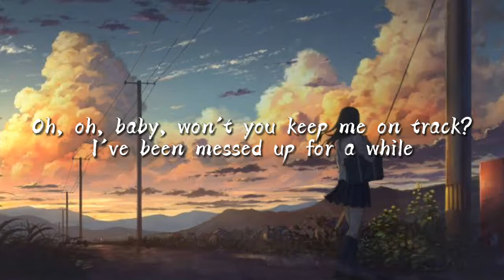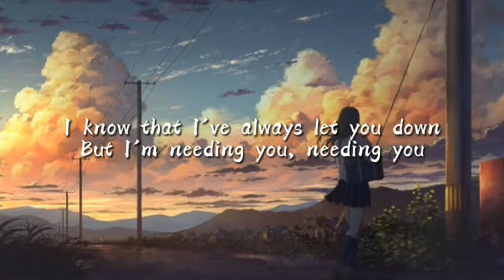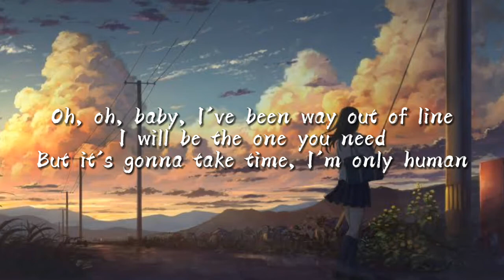Munn & Delanie Leclerc - Only Human (Lyrics)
🎵Munn & Delanie Leclerc - Only Human